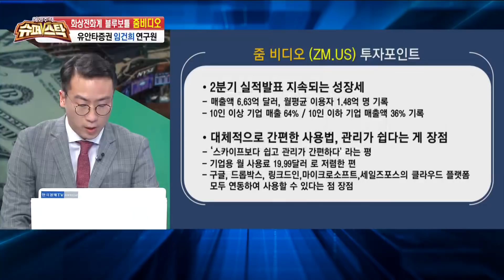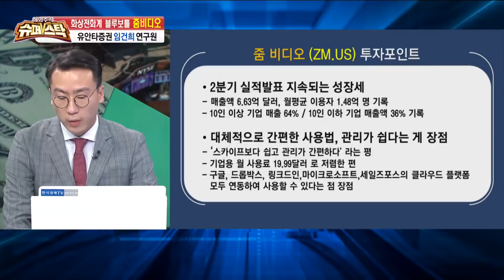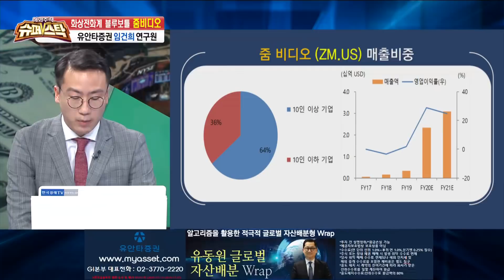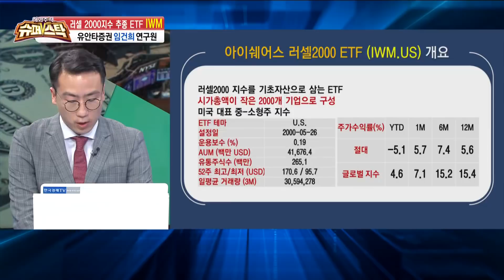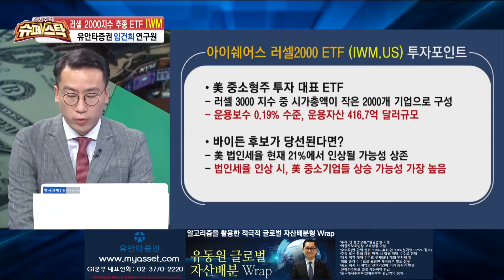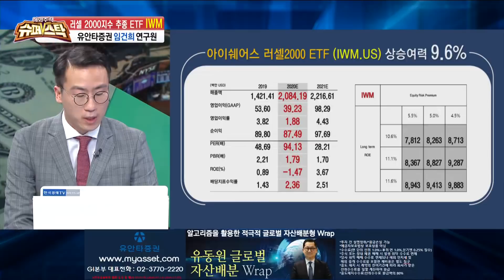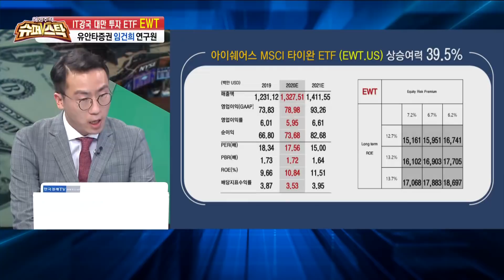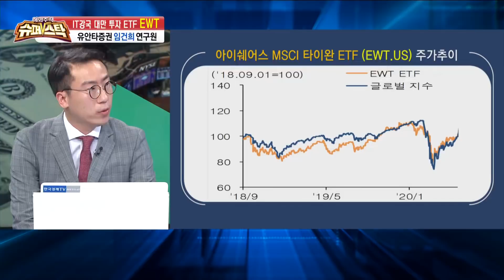개인투자자 믿고 6조원 조달? 시가총액의 1% 유상증자! 자금조달도 혁신 '일론머스크' 테슬라의 미래...혁신일까 망신일까? / 해외주식 슈퍼스탁